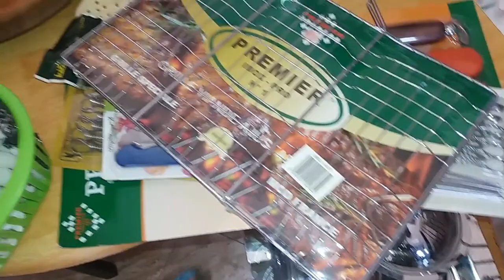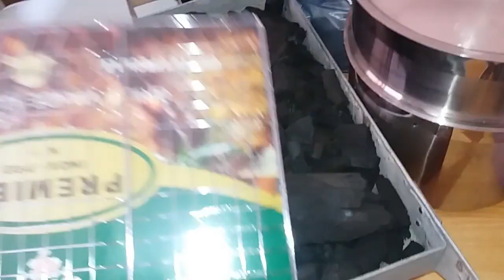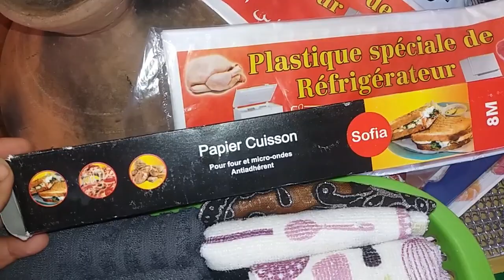فيديو شاملل مشترياتي و لوازم عيد الأضحي/ثوابل العيد و أواني مطبخ خاصة بيوم العيد/استعداداتي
فيديو شامل عن لوازم عيد الأضحي
هذا هو عيد الأضحي